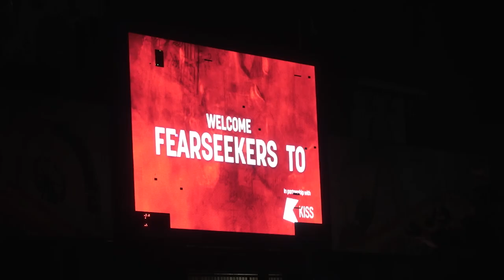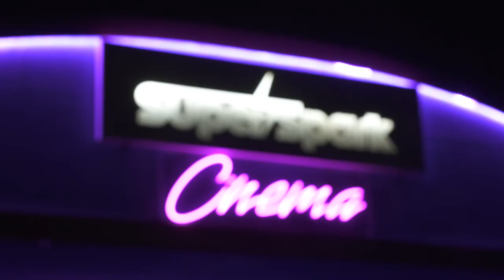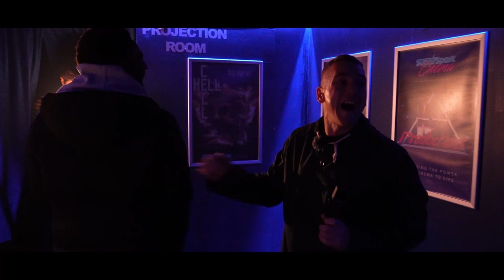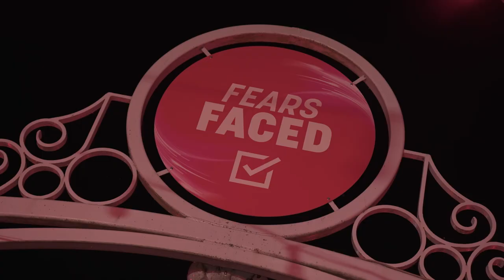🎃 is this The SCARIEST halloween maze? 👻 | Shandon Baptiste faces his fears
*WARNING - This content may not be suitable for children / those who are easily scared!*

Thorpe Park Fright Nights are back for Halloween, so Stu decided to take the calmest man at brentfordfc, Shandon Baptiste on a day out to face his fears...

Who would you like to see in the next episode of 'Day out with'? 👇